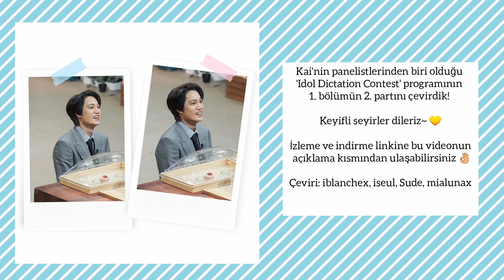Kai - Idol Dictation Contest 1. Bölüm 2. Kısım [Türkçe Altyazılı] LİNK AÇIKLAMADA~👇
Kai'nin panelistlerinden biri olduğu 'Idol Dictation Contest' programının 1. bölümün 2. partını çevirdik! Keyifli seyirler dileriz~ 💛

🐻 Çeviri: iblanchex, iseul, Sude, mialunax
🐻 Düzenleme & Gömme: iblanchex

Panelistler: Lee Jinho, Boo Seungkwan (Seventeen), Eunhyuk (Super Junior), Kai (EXO), Jae Jae, Ravi (VIXX), Lee Mijoo (Lovelyz), Lee Jangjun (Golden Child), Choi Yena (Izone)

Idol dictation 2. bölüm türkçe
Idol dictation türkçe
Idol dictation contest türkçe
Idol dictation contest türkçe altyazılı
Idol dictation turkce